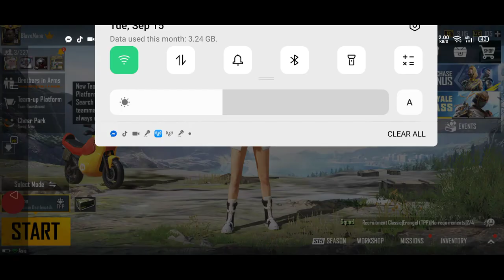របៀបលុប freind ក្នុង PUBG Seasion14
របៀបលុប freind ក្នុងហ្គេមPUBG  seaion 14